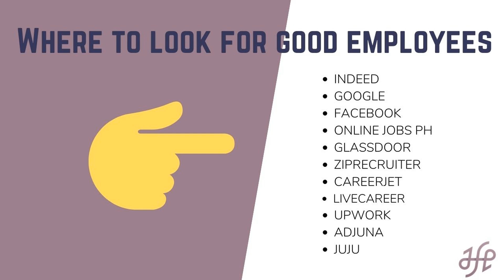Where can you find great employees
When you are hiring sometimes finding great prospects can be hard.  Here are some tips on places where you can find your next best employee.

The script and video is copywritten by Dorie Howell.